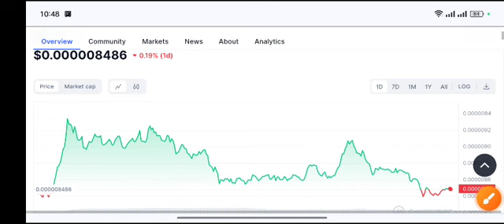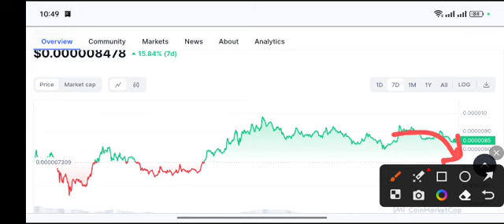Pepe Price Target! Pepe coin Price Prediction